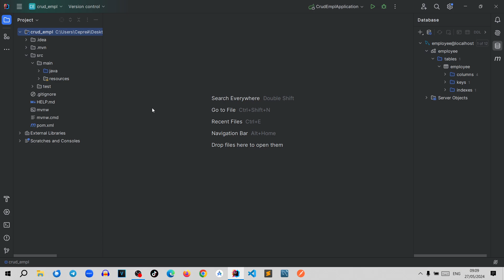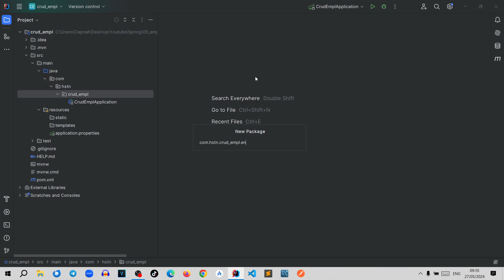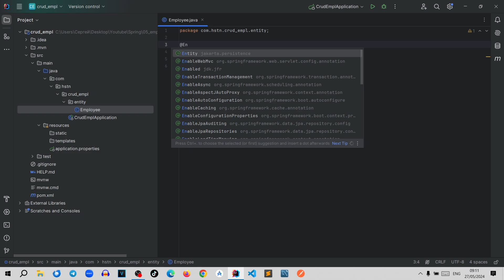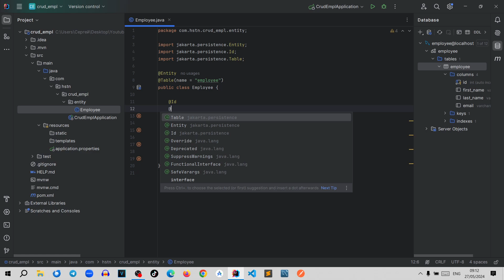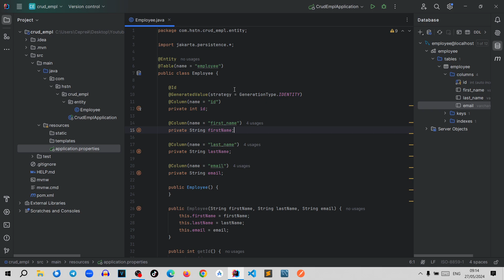Spring Boot. Урок 044. Связываем приложение и базу данных.